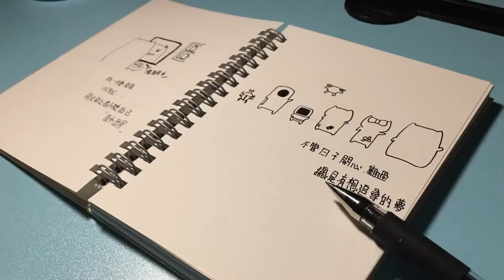[藍迪愛飛翔#11]20201106_台中東勢.吊神山(風景優美..刷鍋的好所在)